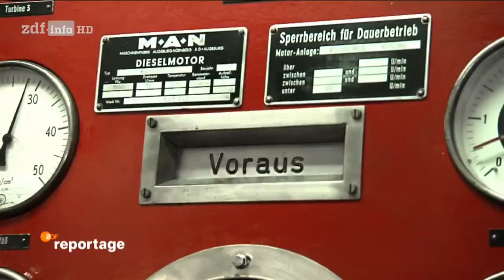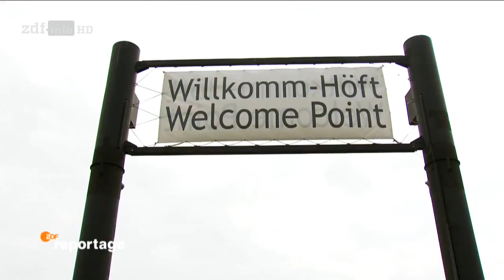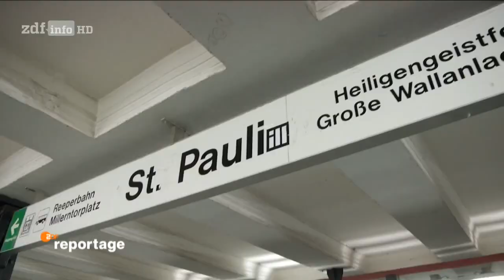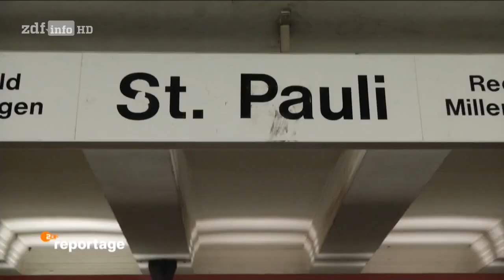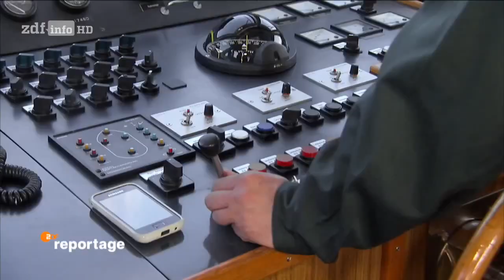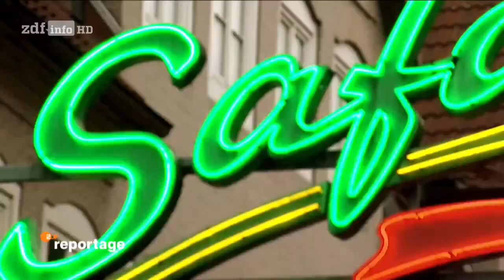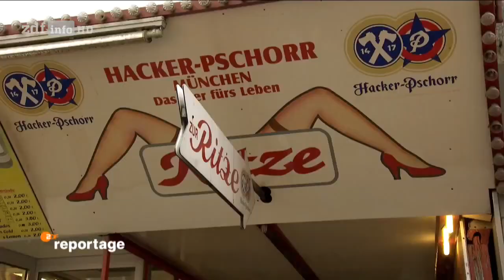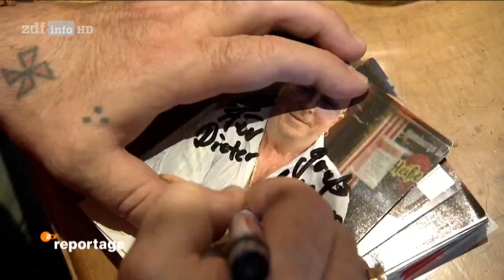[Doku] Kontrolleure, Kapitäne, Kiezkönige - Mit der U-Bahn durchs Hamburger Leben [HD]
In Hamburg ist sie legendär – die Linie U3 der Hamburger Hochbahn. Zwischen den Stationen Baumwall und St. Pauli gleiten die Züge auf einem ältesten Viadukte Deutschlands an der Elbe entlang, bieten spektakuläre Blicke auf den Hafen – zweifellos eine der schönsten innerstädtischen Bahnstrecken der Welt. Dann taucht die U3 in Hamburgs Nachtleben ein, wer hier aussteigt, der will auf die Reeperbahn.